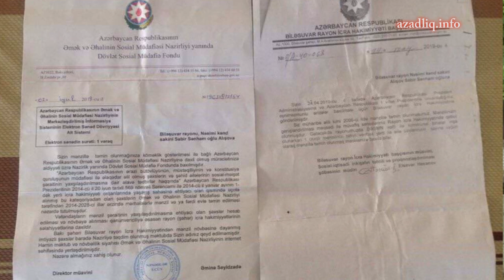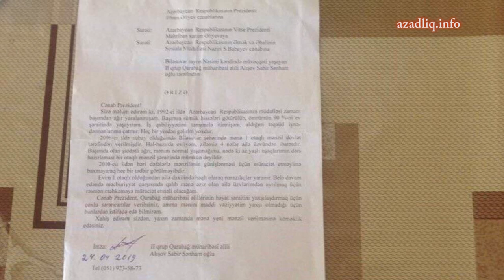Qarabağ qazisinin ailəsi dağılmaq ərəfəsində